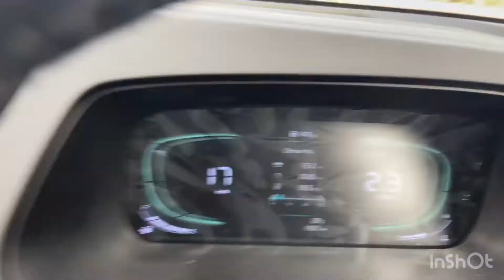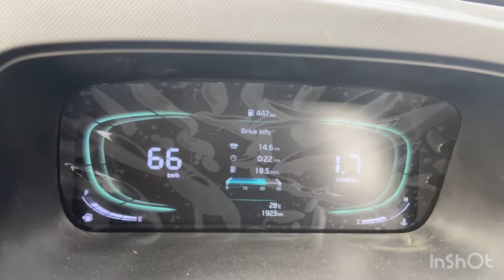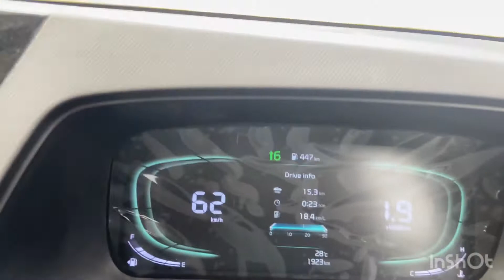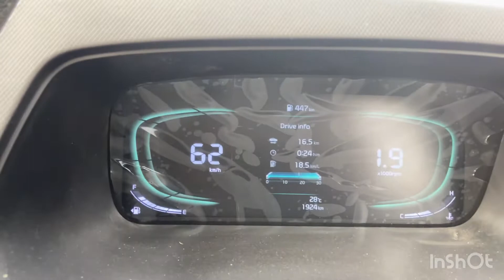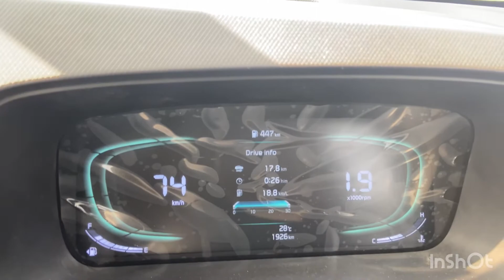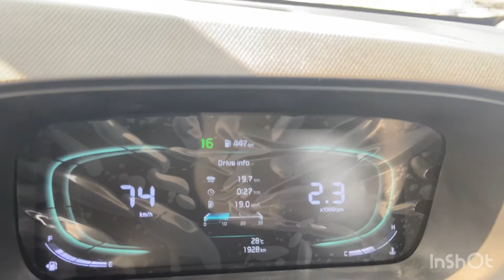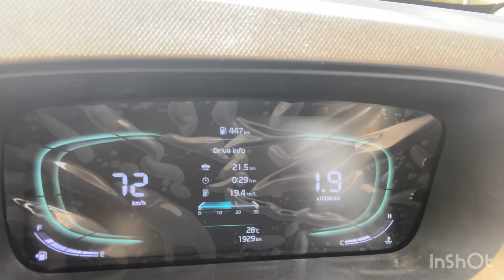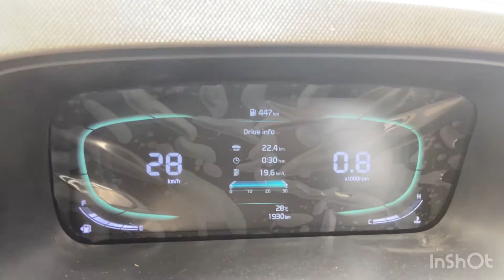Kia Carens 1.5 Natural Aspirated Engine Mileage, Comfort, drive comfort etc discuss on Highway road